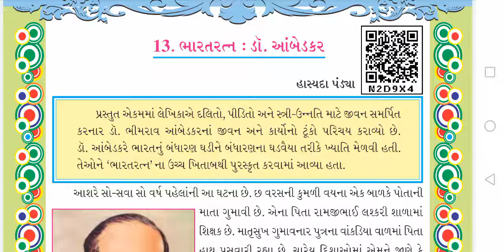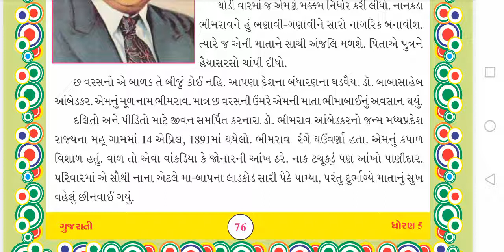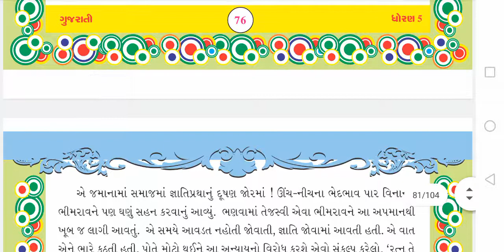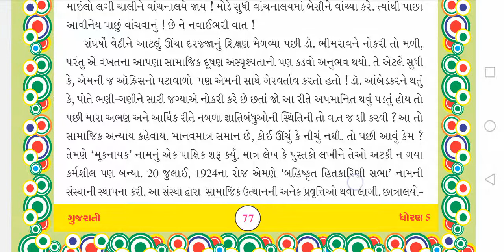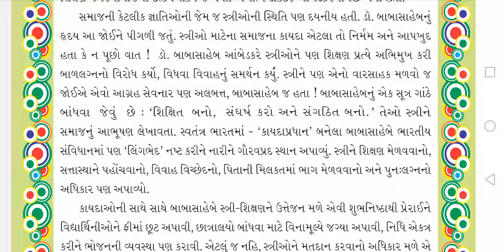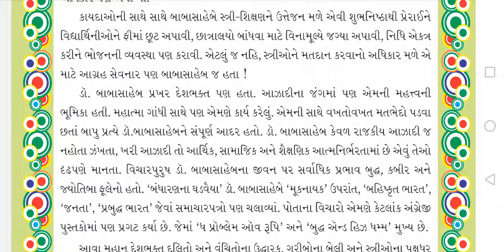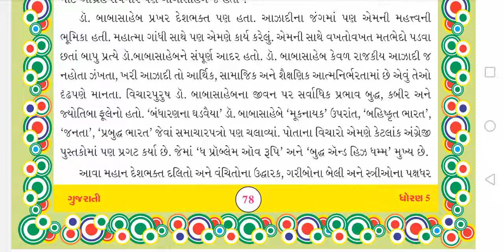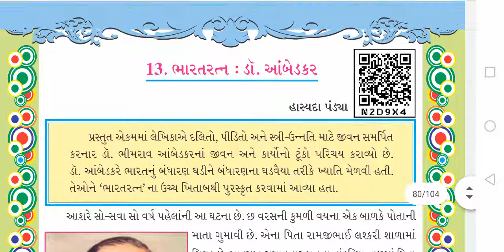std 5 s2 gujarati ch 13 ભારતરત્ન;ડૉ આંબેડકર